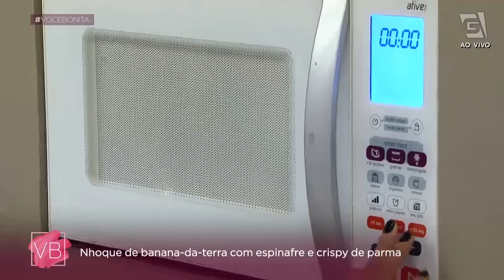Nhoque de banana-da-terra com espinafre e crispy de parma - Você Bonita (16/03/2023)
No cardápio do dia, a chef de cozinha Jéssica Del Bianco te ensina a deliciosa receita de nhoque de banana da terra com espinafre e crispy de parma. 😋

INGREDIENTES:
• 3 bananas-da-terra médias
• ½ de xícara (chá) de amido de milho
• ¼ xícara (chá) de água
• 2 colheres (sopa) de azeite
• Sal a gosto
• Pimenta-do-reino moída na hora a gosto
• Folhas de espinafre baby (opcional)
• Presunto cru (parma) para finalizar
• Queijo parmesão para finalizar
• Ervas frescas a gosto

MODO DE PREPARO:
Asse as bananas com cascas no forno a 220 graus por 20/25 minutos;
Processe as bananas em um mix (caso esteja muito consistente, pode acrescentar ¼ de xícara (chá) de água;
Misture o purê de bananas com a mistura do amido e água, acrescente sal e pimenta a gosto e leve ao fogo em uma panela, mexendo até engrossar e começar a desgrudar do fundo;
Cubra com plástico filme e leve à geladeira de 1 a 2 horas;
Modele os nhoques;
Coloque o presunto parma em um prato coberto com papel toalha e leve micro-ondas por 2 minutos para "assar";
Aqueça o azeite em uma frigideira e acrescente os nhoques para saltear, corrija o sal se necessário e já com o fogo desligado coloque as folhas de espinafre e finalize no prato com lascas de parmesão e o crispy de parma.